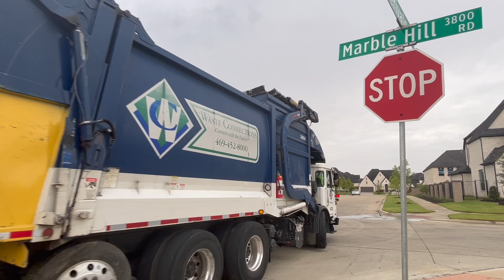Waste Connections: ACX Heil FL Curotto's Collecting Trash!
Going to a new area in Frisco and found two curotto trucks  that was recently filmed in October 2020.
truck's in this video #200865
To WASTE CONNECTIONS: Please do not use this video to correct any employees that may have falsely carried out rules and regulations In the workplace. If you feel the need to criticize an employee, I strictly suggest you use another resource instead of mine.
Thank you to the driver's for being chill with me recording.